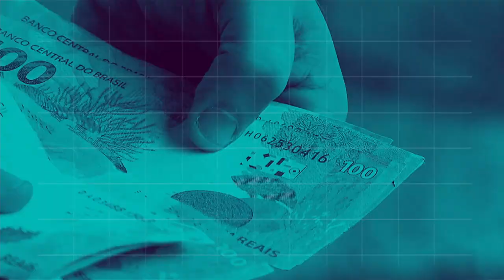BOLETIM REPÓRTER NBR 12h - 27 de agosto de 2018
REPÓRTER NBR 12h - 27.08.18: aposentados e pensionistas do INSS começam a receber hoje (27) a 1ª parcela do 13° salário. E mais: 36 voluntários da Ebserh já estão em Roraima para atender imigrantes.